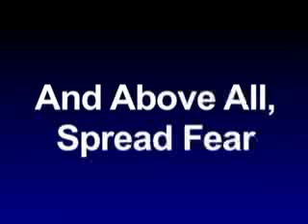George W. Bush and Rudy Giuliani : Keeping America Scared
Giuliani's performance seems truly Hitler inspired - watch his hands and facial expressions. ( see Adolf Hitler - Closing Ceremony - Triumph of the Will

Examples of the propaganda and fear mongering from the 2004 Republican convention in NYC.  Meanwhile, outside NY Police had deployed 2 armored cars and tens of thousands of officers to mass arrest peaceful protesters.